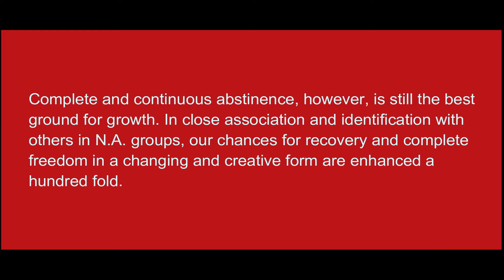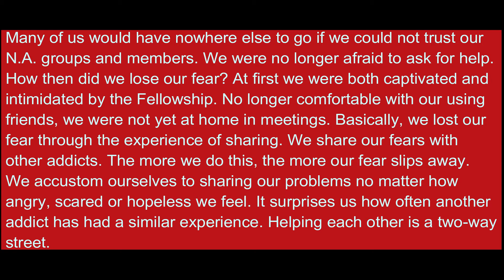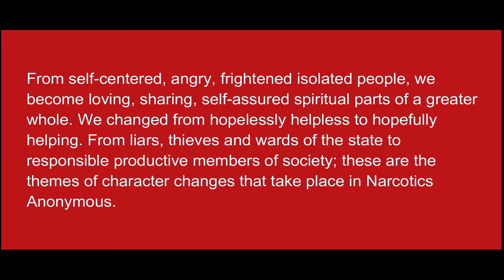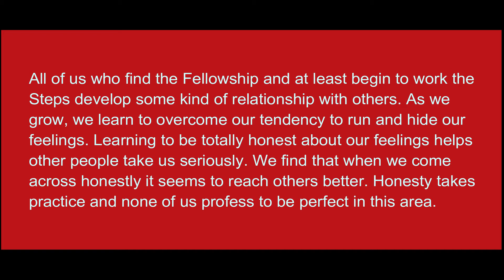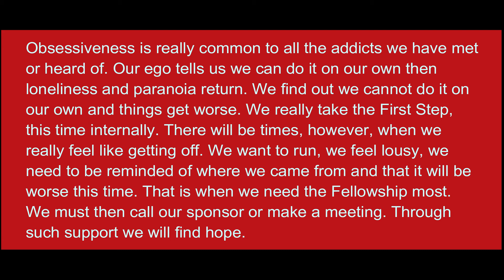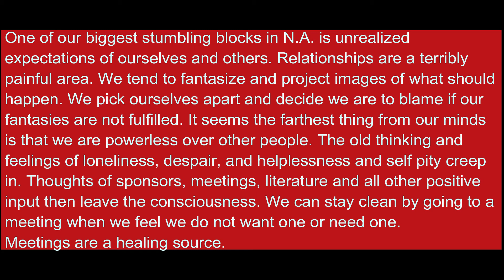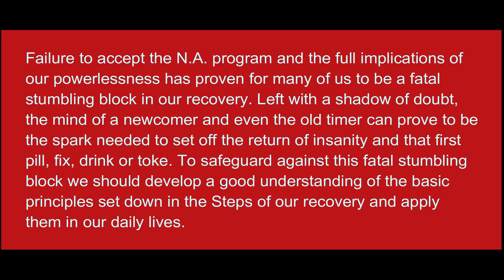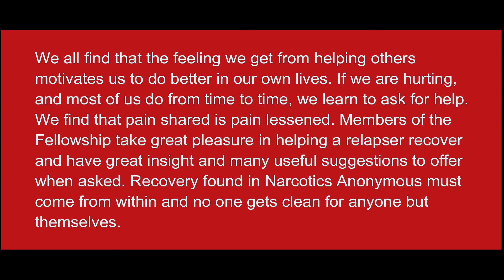Narcotics Anonymous Original Basic Text Grey Book Chapter 7 Recovery and Relapse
This recording is for the use of members of Narcotics Anonymous only. It is an historic document created in love for members of the fellowship of NA.